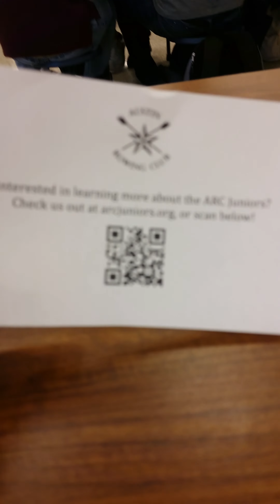Last day in C lunch in a A day!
Well the just as the title says it all!